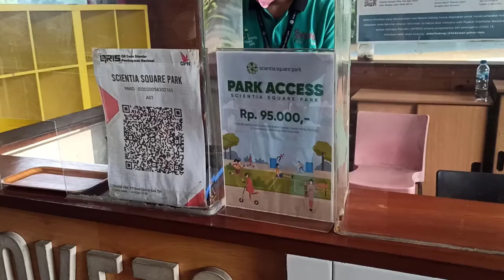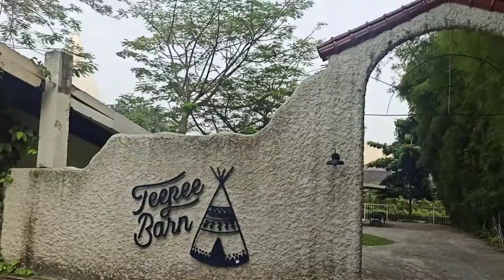Ngasih Makan Alpaca di Scientia Square Park, Malah Disembur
Naura dan caca bermain di Scientia Square Park Summarecon Serpong, sambil melihat Alpaca